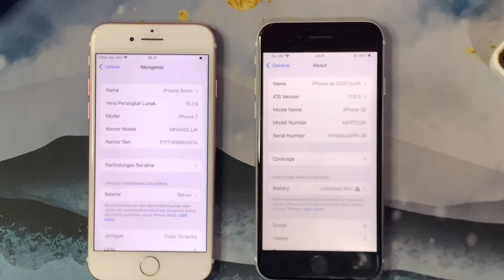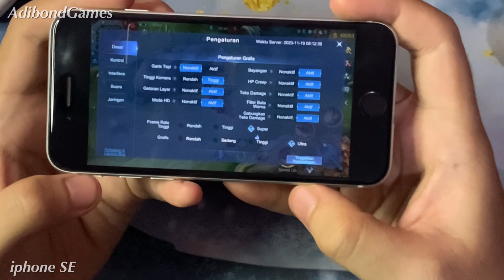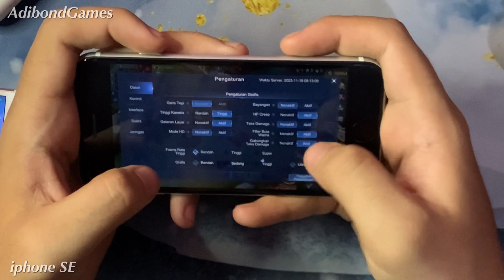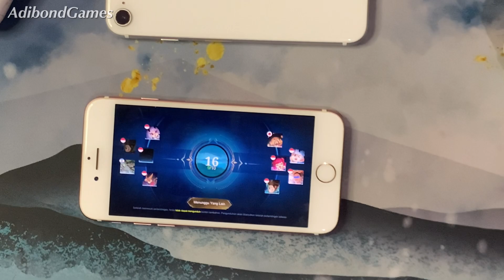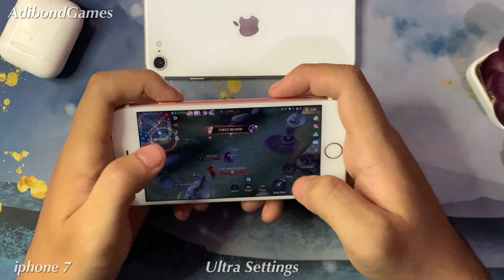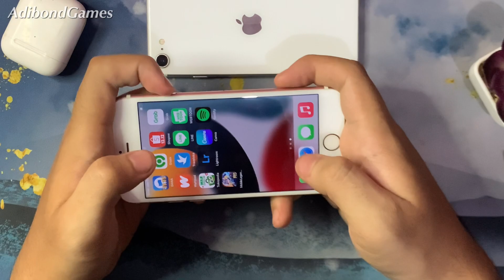Compare iPhone Se 2020 vs iphone 7 Gameplaymobile legends